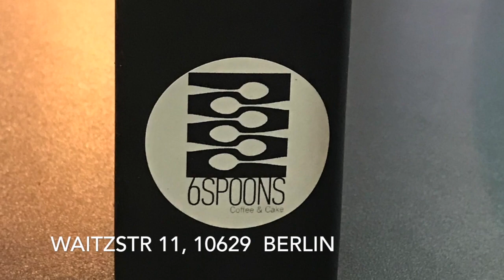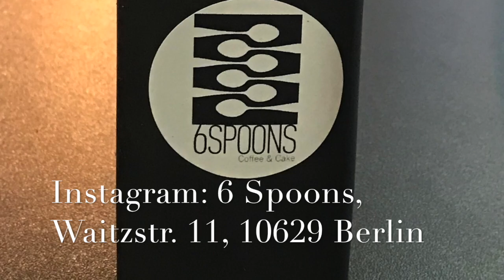Неожиданный эффект от тортиков: Рецепт красоты от 6spoons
Eli&Da праздные ящерицы побывали в новой кондитерской 6spoons в двух шагах от Аденауерплац, где открыли новый рецепт красоты, чтобы порадовать любимых в День Святого Валентина. Вкусняшки из натуральных продуктов! А ты готова стать искушением???
6spoons: Waitzstr.11, 10629 Berlin